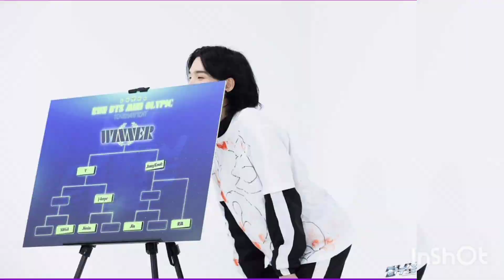Run BTS mini field day 1/2 preview cut ! UNICEF Korea community announced that jimin & jhope donat